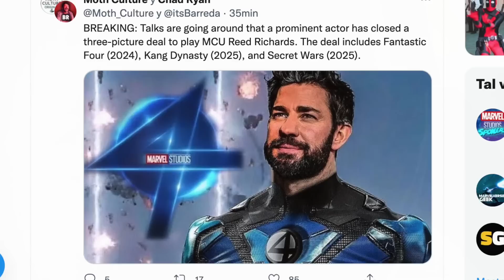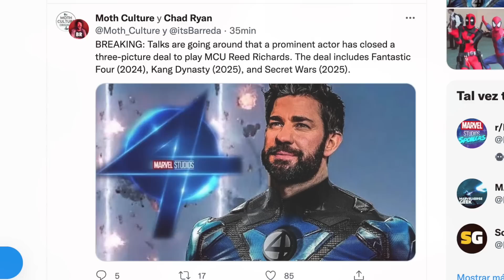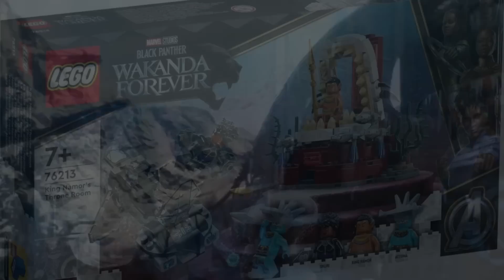BOMBAZO este es el origen de los CUATRO FANTÁSTICOS y filtración de Black Panther revela misterio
POR FIN revelados los planes de Marvel: Eternity War, Secret Wars, y 7 películas más, John Wick, etc